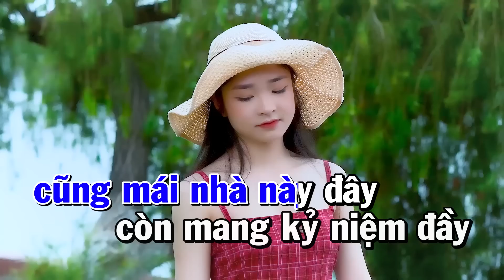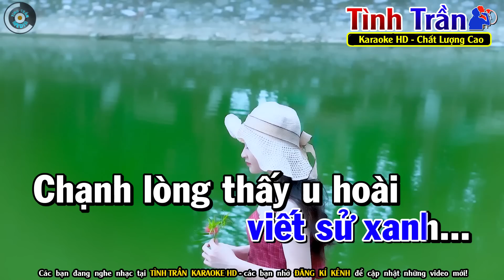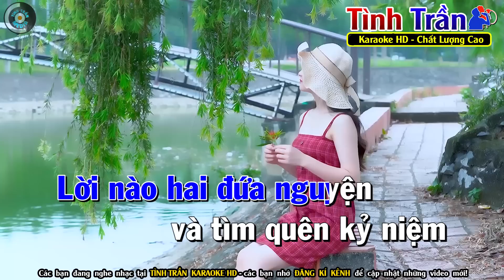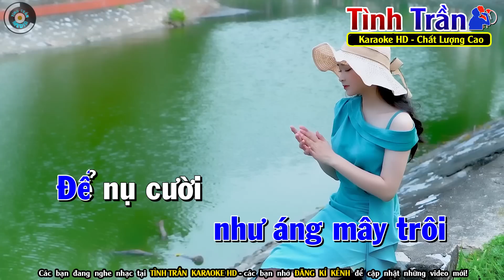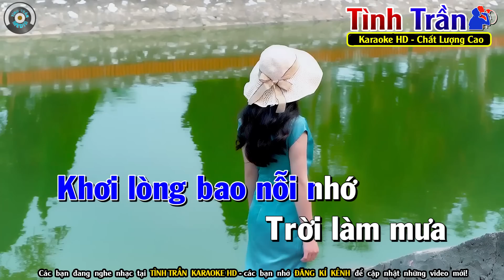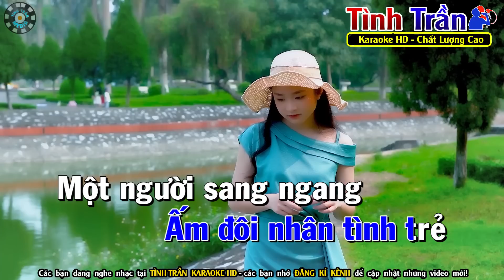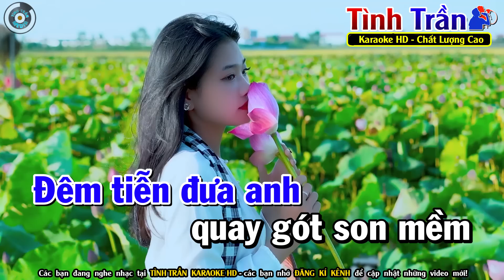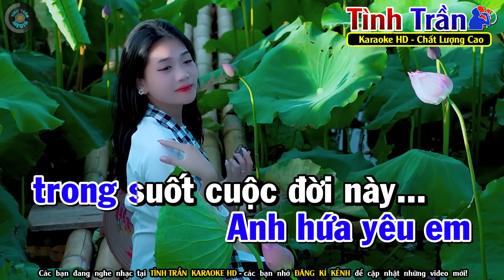Ngoại Ô Buồn Karaoke Nhạc Sống Tone Nam - Tình Trần Organ